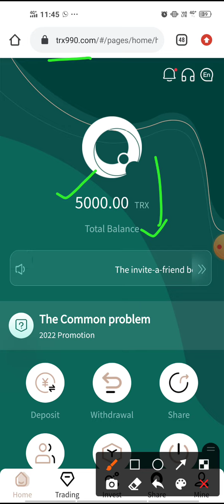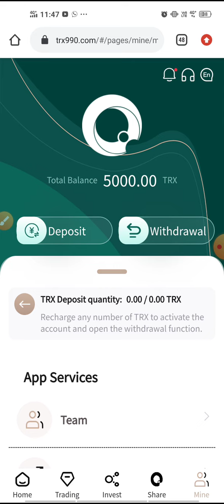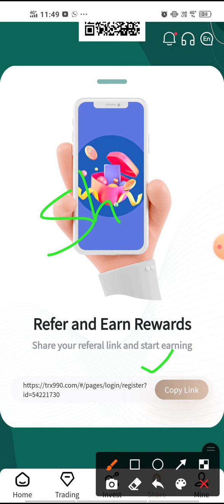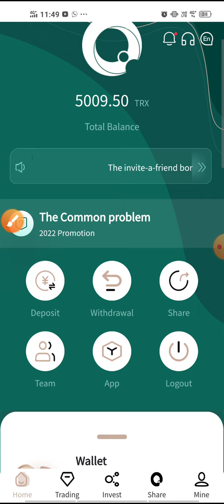Best Tron (TRX) Cloud Mining Website| TRX Mining Site What is Tron TRX? (Tron coin)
1. Cloud mining investment: basic account is recharged and can be withdrawn every day. The higher the cumulative deposit amount, the higher the daily withdrawal rate. After the basic account is opened, you can get 7% mining income and up to 10% withdrawal every day. Withdraw cash every day and make money easily at home!
Cumulative investment of 5trx to 30000trx, 5% daily withdrawal
Cumulative investment of 30001trx to 50000trx, daily withdrawal of 5.5%
Cumulative investment of 50001trx to 200000trx, 6% withdrawal every day
Cumulative investment of 200,001trx to 500,000rx, daily withdrawal of 7%
Cumulative investment of 500,001trx to 1,000,000trx, 8% withdrawal every day
Cumulative investment of more than 10000001trx, can withdraw 10% every day
2. Earn income by sharing links. For example, if your first-level user recharges 10,000TRX, you can get 1,300TRX as a commission reward, and the first-level commission return rate is 13%.
If your secondary user deposits 10000TRX, you can get 500TRX as a commission reward, and the secondary commission return rate is 5%.
Your third-level user can get 200TRX commission reward by depositing 10000TRX, and the commission return ratio is 2%.
The maximum share of the commission rebate percentage is 20%.
3. Invest in wealth management products and choose a conventional smart contract that suits you for investment. After the contract expires, you can withdraw the principal and interest at the same time. The total investment income of financial products will be higher than cloud mining income.
Join our TRX990 mining platform and become the next multi-millionaire.